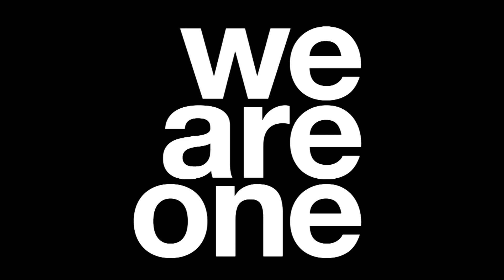WEAREONE Magazine - Entrevista a Maria Ordoñez